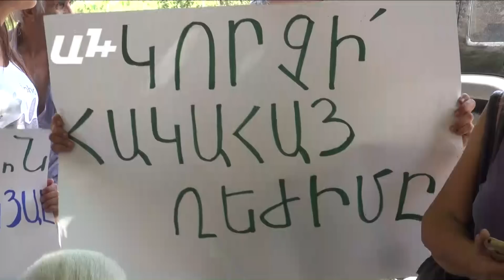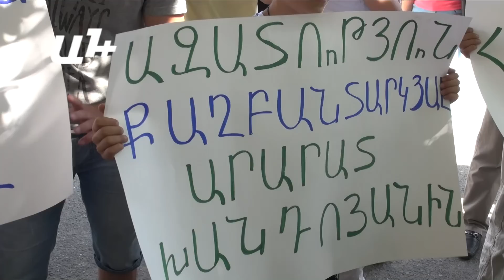Արարատ Խանդոյանը կմնա կալանքի տակ